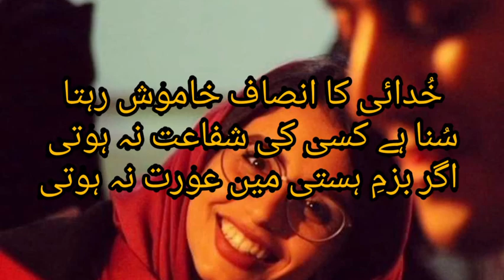Agr Bazm e Hasti Main Aurat Na Hoti | Best Urdu Shayri | Poetry For Women | Must Watch